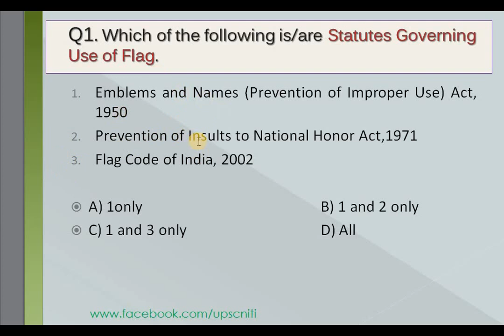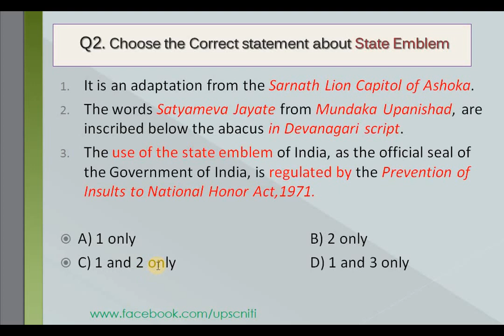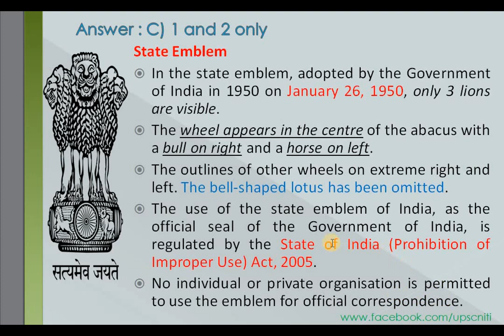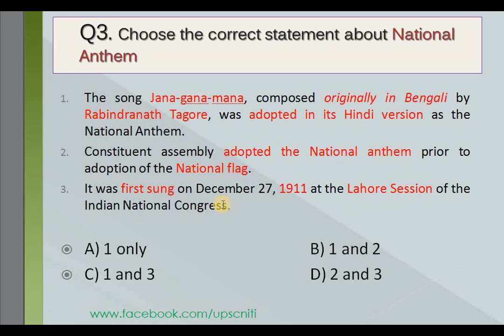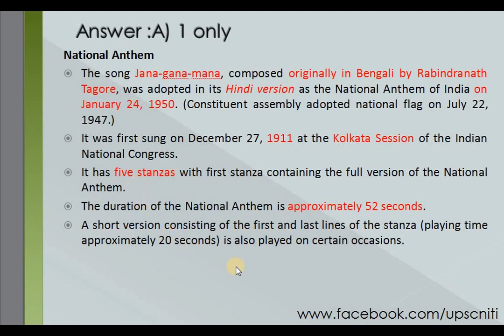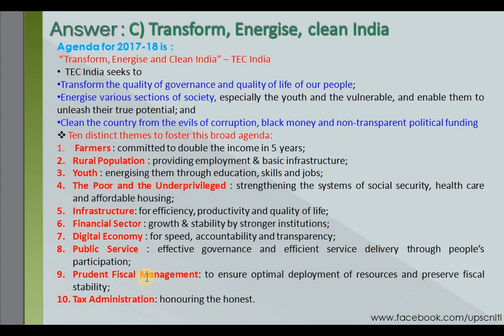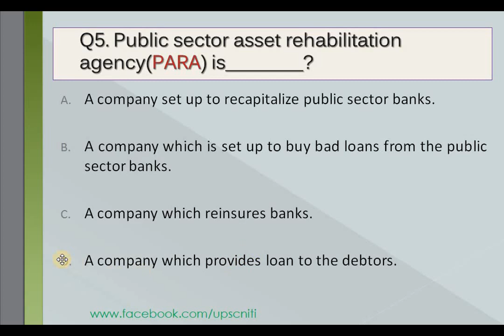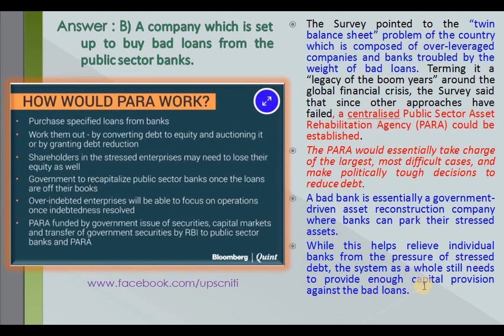HINDI, Expected Current Affairs MCQs, Part 6 | UPSC Prelim confidence Booster 2017, upsc prelim mcq